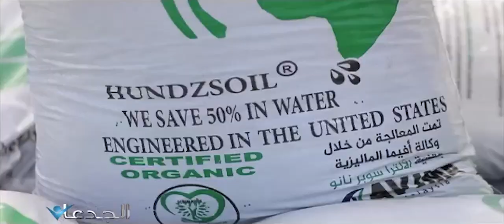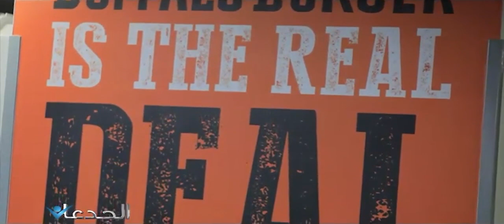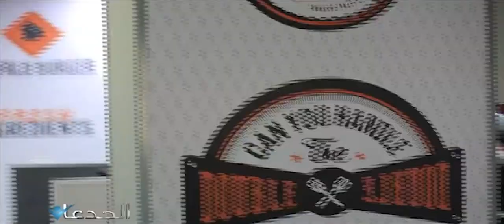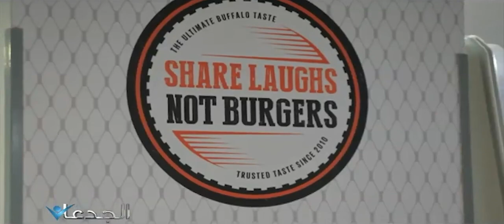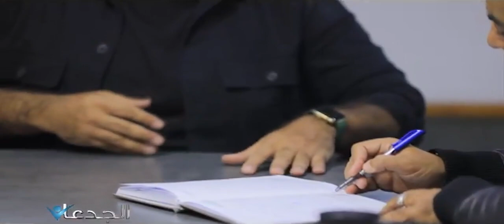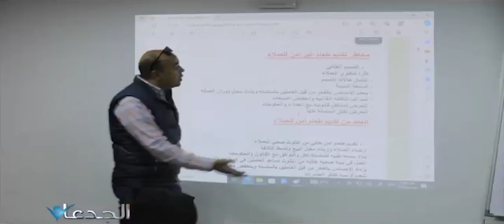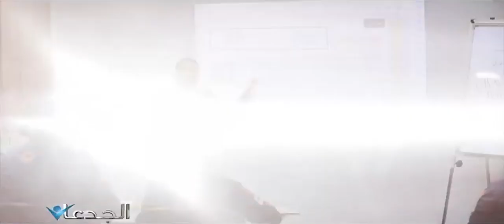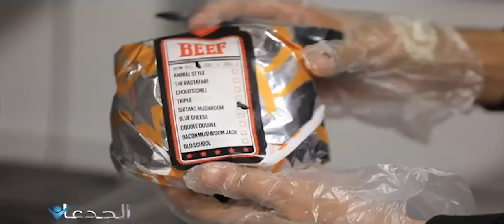38دولة بفوود افريقيا وعمالقة بافلوا برجر وهانز سويل بمزارع غطاطى للمانجو